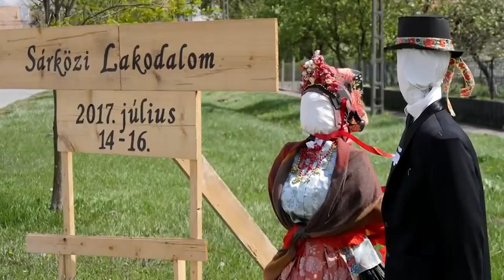Sárközi kontypántlikás főkötő reprodukciója a hónap műtárgya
Sárközi kontypántlikás főkötő reprodukciója a hónap műtárgya, amit a következő percekben Fuksz Márta a Wosinsky Mór Megyei Múzeum néprajzkutató és muzeológusa mutat be.